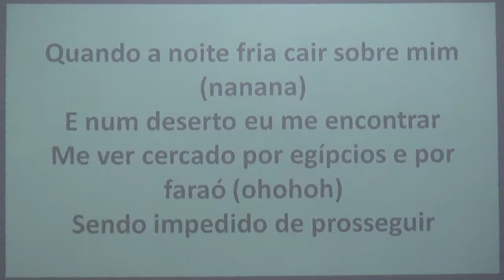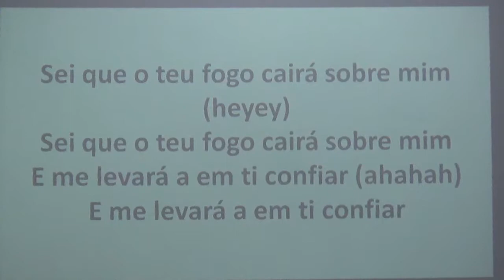Orquestra Manancial no momento de Adoração no templo sede com Grupo de Louvor